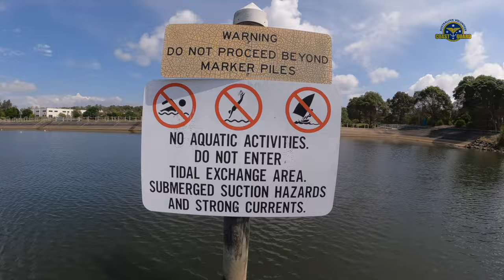2022-09-17 Blue Sat crew take Maroochy RSL out onto the Mooloolah river, creeks & Parrearra Channel